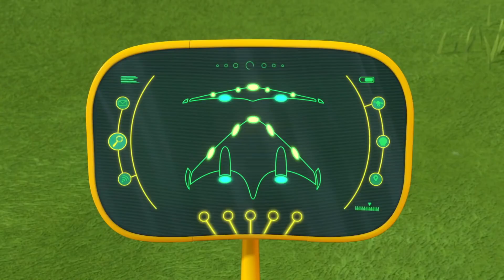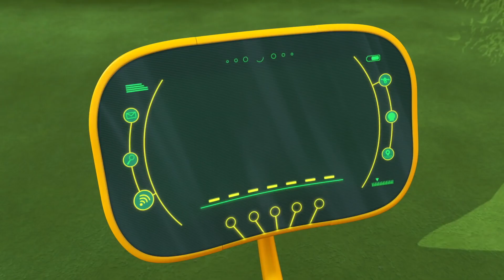Ricky Zoom Brasil | Ricky, O Irmão Mais Velho | Desenhos Animados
Ricky Zoom Brasil Ricky, O Irmão Mais Velho
☆Clique no botão INSCREVER-SE para saber quando os novos vídeos são postados!

Ricky Zoom é uma pequena motocicleta que vive na cidade de Wheelford com seus amigos, Scootio, Loop e DJ. Juntos, eles aceleram na pista de corrida, experimentam novas manobras no parque e embarcam em muitas aventuras.